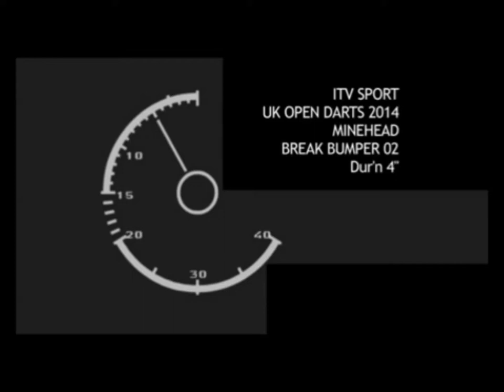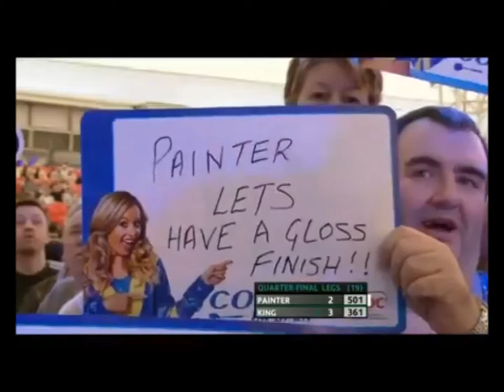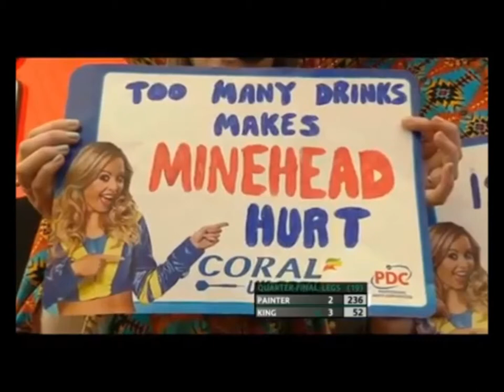Coral UK Open 2014 Quarter-Finals Kevin Painter v Mervyn King Part 1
Coral UK Open 2014 Quarter-Finals